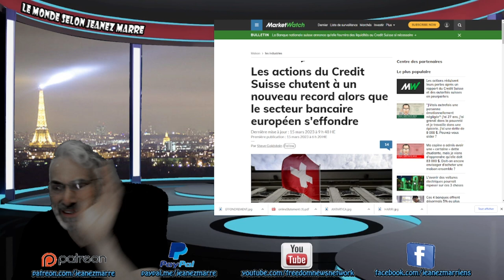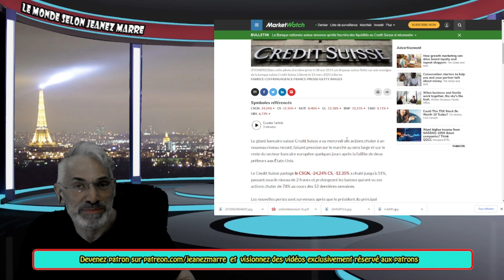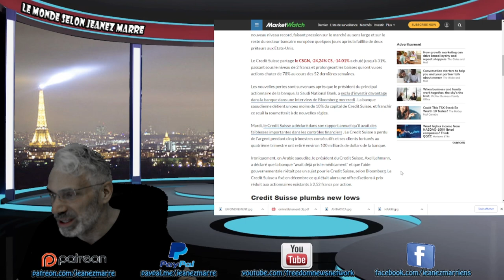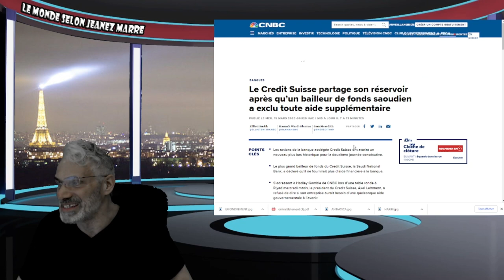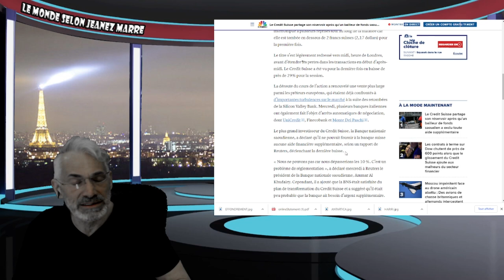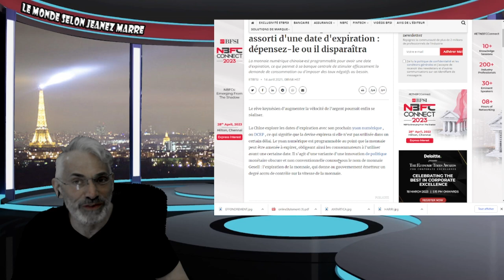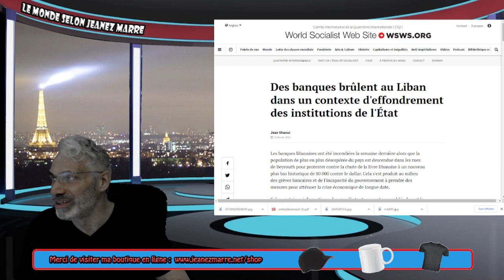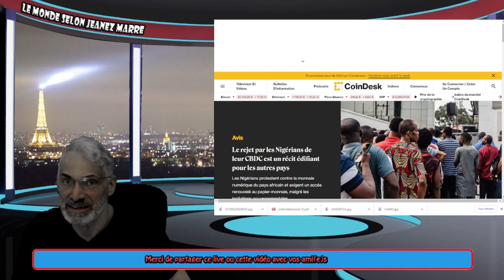LE CRÉDIT SUISSE EN CHUTE LIBRE; LES BANQUES D'EUROPE S'EFFONDRENT;PRÉPAREZ-VOUS AU PIRE !